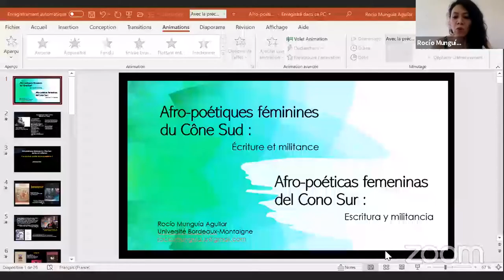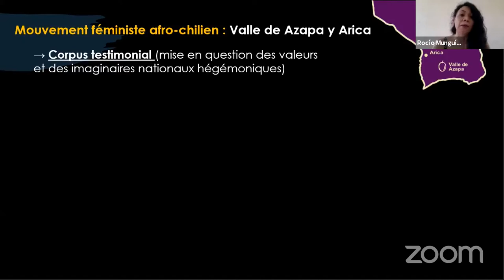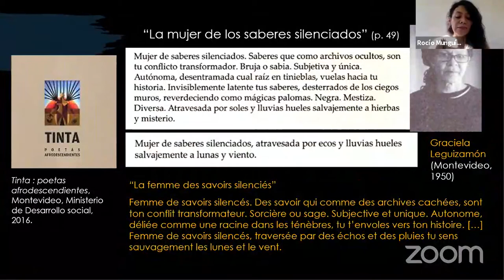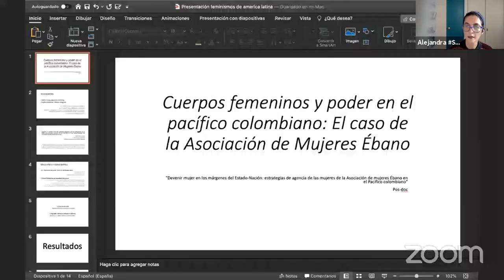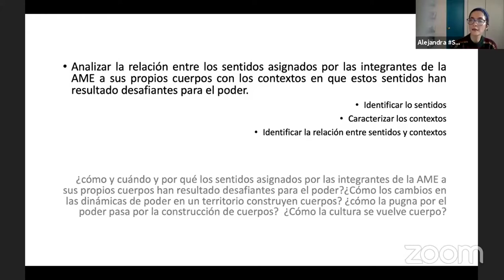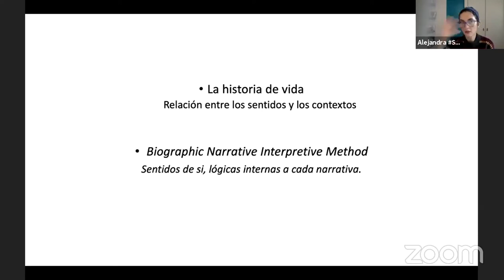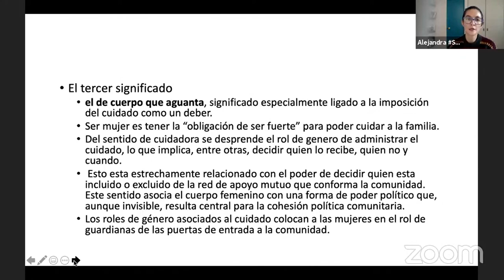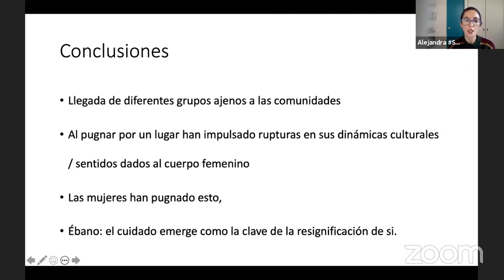Genre et race dans les Amériques latines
Séance du lundi 31 mai 2021 de l'atelier doctoral GeFemLat

Interventions :
« Devenir mujer en los márgenes del Estado-Nación: estrategias de agencia de las mujeres de la Asociación de mujeres Ébano en el Pacifico colombiano » par Alejandra BELLO-URREGO, post-doctorante en Études de genre et Études culturelles (Universidad de los Andes - Colombia, CRESPPA)

« Afro-poéticas femeninas del Cono sur: escritura y militancia » par Rocío MUNGUIA AGUILAR, docteure en Littératures francophones de l’Université de Strasbourg